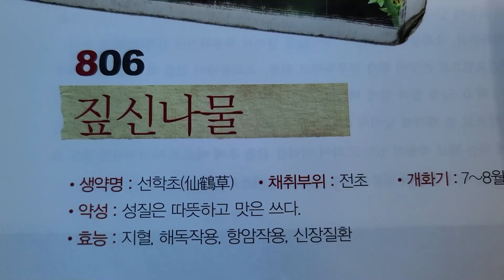유방암, 자궁암, 대장암에 탁월한 항암약초~!! 요즘 약효 가장 좋을 때, 집 주변에 많다.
짚신나물(선학초).
암 세포를 죽이는 효능 탁월,
재배농가 많이 늘어나고 있다.
가수, 성악가, 강사들도 많이 복용, 목소리가 잘 나오독 해 준다.